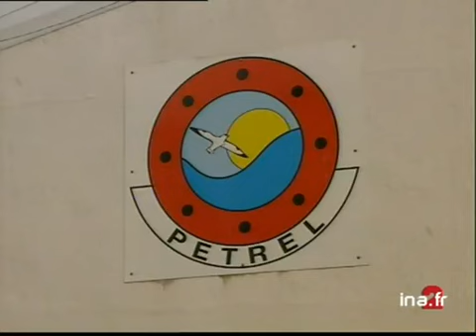NAUFRAGE BATEAU DE PECHE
2 octobre 2000
Les recherches ont repris ce matin pour retrouver les huit marins de nationalités française, portugaise ou irlandaise portés disparus depuis hier après le naufrage de leur chalutier français, l'An Oriant, à l'ouest des côtes d'IRLANDE. Trois marins (un Français et deux portugais) embarqués dans un canot ont pû être sauvé par les autorités irlandaises. Images d'archive INA